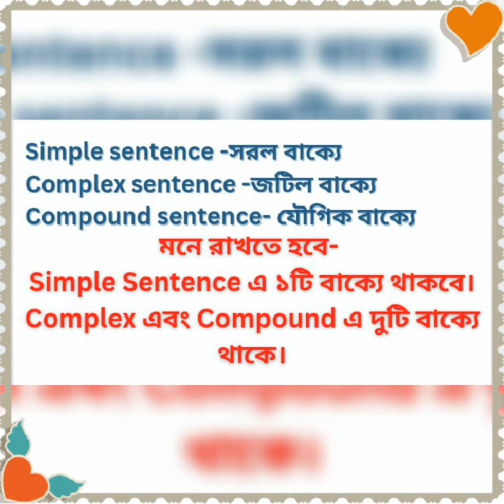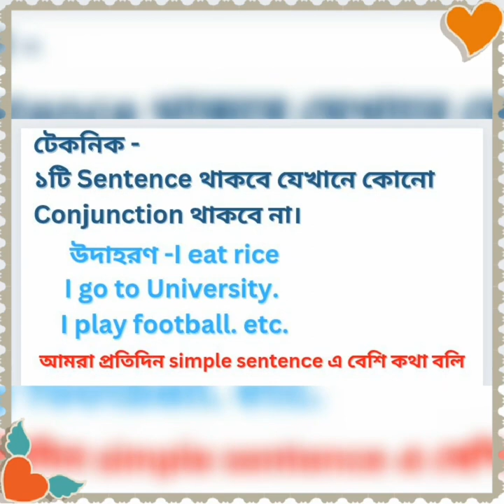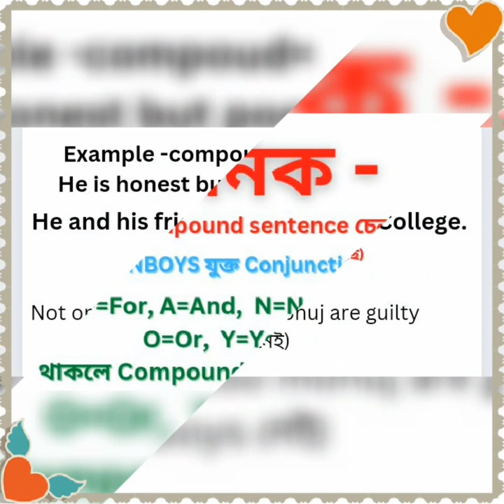Simple - Complex -Compound In English grammar. Entertainment center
In This video I am going to show How to learn simple -complex -compound in English grammar.